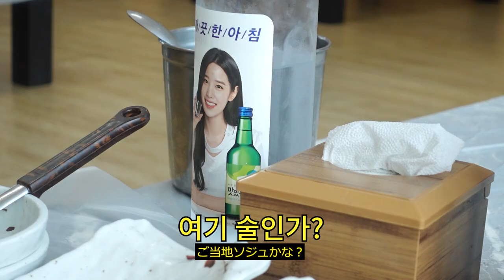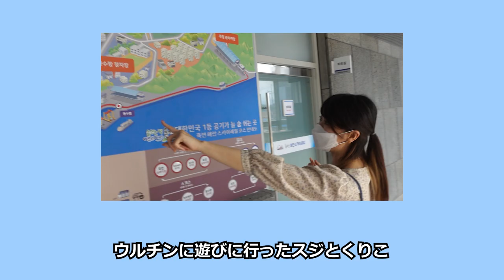한국의 대게집에 처음 간 일본인아내의 반응 [울진여행 브이로그Ep.01]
구씨 아저씨와 쿠리코 삼촌의 울진 여행 첫 번째 이야기.

좋은 기회로 쿠리코와 함께 울진 여행을 다녀왔습니다!
저도 처음 가보는 지역이여서 살짝 걱정은 했는데 정말 잊지 못할 즐겁고 맛있는 추억을 많이 만들고 왔습니다. 영상 쭉 보시면서 괜찮은 곳이 있다면 울진여행 한 번 해보시는 것도 좋은 추억이 될 것 같습니다♥

🍪본 영상은 [힘내라 울진! 트래블슈팅] 캠페인 참여를 위해 제작하였습니다. 이 캠페인은 지난 3월 서울시 전체 면적의 1/3 크기의 지역을 태우고 327세대의 이재민을 발생시킨 역대 최대 규모의 산불로 인해 침체된 울진군의 관광 활성화를 돕기 위해 기획되었습니다. 울진이 재난지역 이미지를 탈피하는 것을 돕고 지금 울진을 방문해도 좋다는 것을 알리기 위해 이 캠페인에 참여하였으며 울진군과 [힘내라 울진! 트래블슈팅]의 주관기관으로부터 숙박, 교통 등 최소한의 실비 지원과 자료영상, 섭외 등 행정 지원을 받았습니다.

캠페인 연관 링크
힘내라울진!트래블슈팅 캠페인